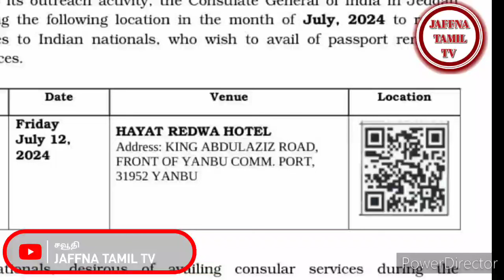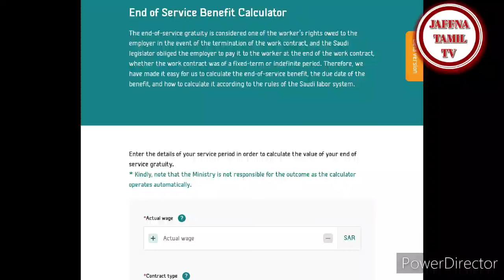Saudi Tamil News | JAFFNA TAMIL TV | 01.07.2024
(மறுபதிவு)
*END OF SERVICE(EOS) CALCULATOR*

*வேலை ஒப்பந்தத்தை முடித்துக்கொள்வதில் முதலாளியின் மீதான தொழிலாளர் உரிமைகளின் சேவை சலுகைகளின் முடிவு, மற்றும் வேலை ஒப்பந்தத்தின் முடிவில் தொழிலாளிக்கு ஊதியம் வழங்குவது முதலாளியின் கடமையாகும்,  சவூதி தொழிலாளர் சட்டத்தின் விதிகளின்படி END OF SERVICE GRATUITY எவ்வாறு கணக்கிடுவது என்பதை மதிப்பிடுவதற்கான எளிய வழி இதோ👇*